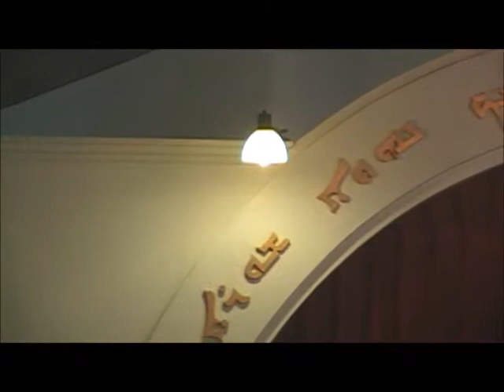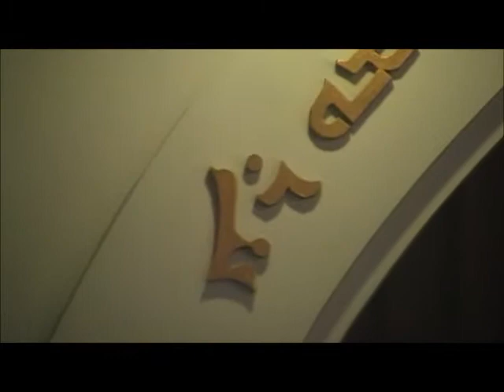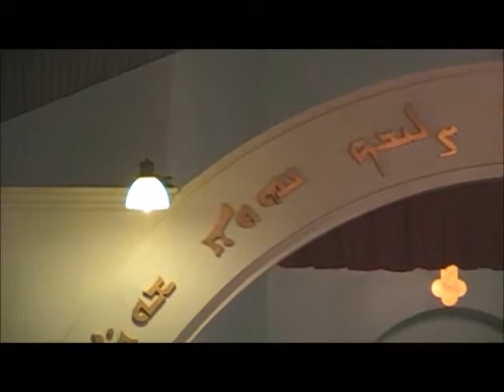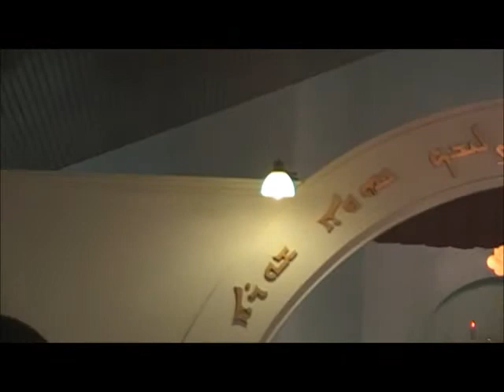Mar Shimun Bar Sabbai Church 2 1 2015